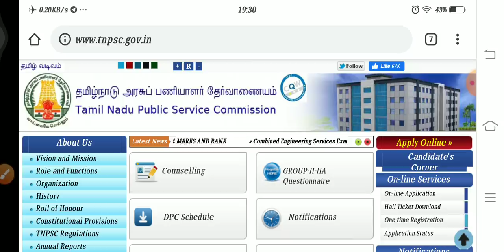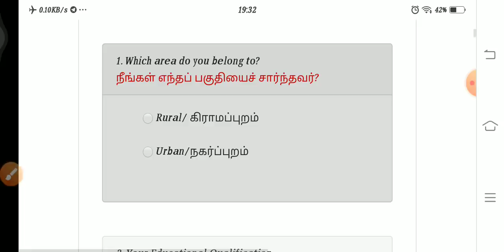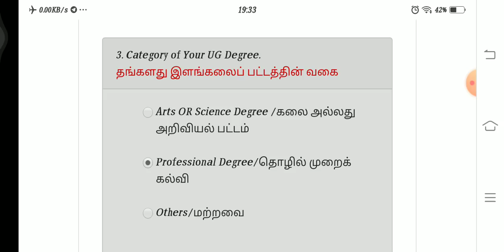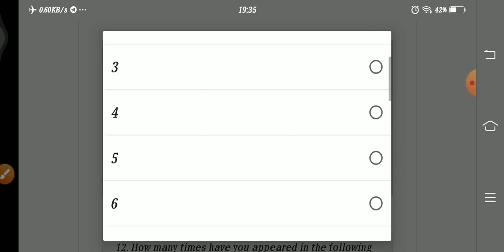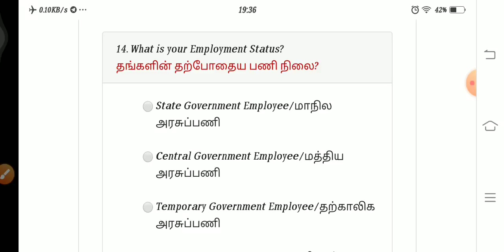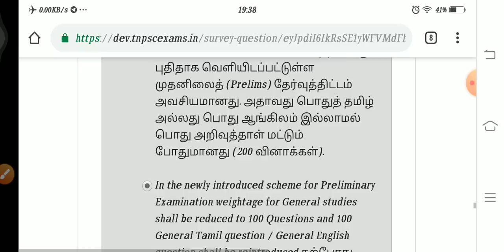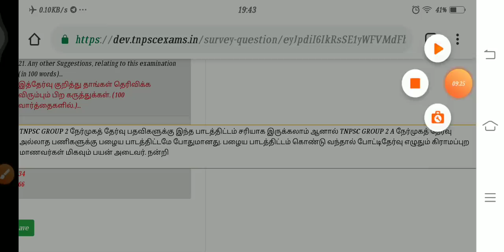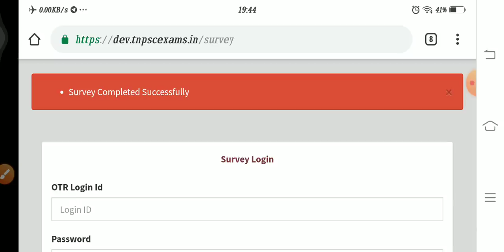Must Apply - TNPSC SURVEY | TNPSC GROUP 2 NEW SYLLABUS SURVEY | SHARE WITH YOUR FRIENDS